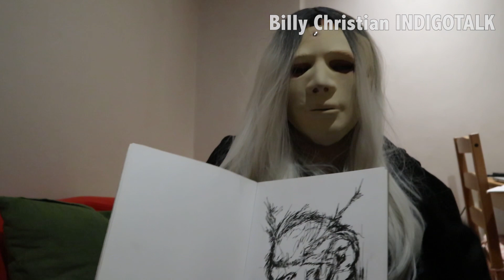Usil Masuk Ke Pikiran Orang | Rinkan Rin IndigoTalk #152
Rinkan Rin adalah seorang anak Indigo yang memiliki kemampuan Telekinesis atau menggerakan benda tanpa menyentuh dengan tangan. Rinkan Rin adalah sosok yang misterius karena menyembunyikan identitasnya. Saat pertama kali datang untuk wawancara pun dia sudah memakai topeng. Sempet ngerasa aneh sih berbicara dengan orang yang tidak diketahui identitasnya. Yuk kita simak cerita dari Rinkan Rin.